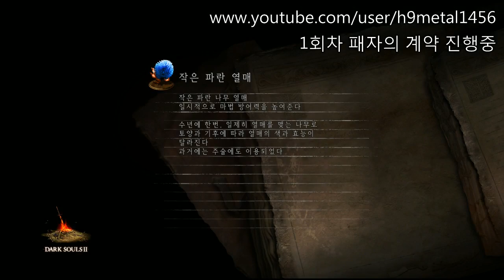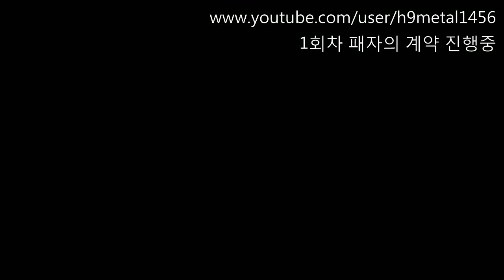[메탈]다크소울2(Dark Souls2)패자의 계약 5화